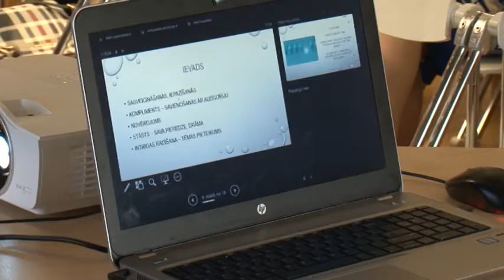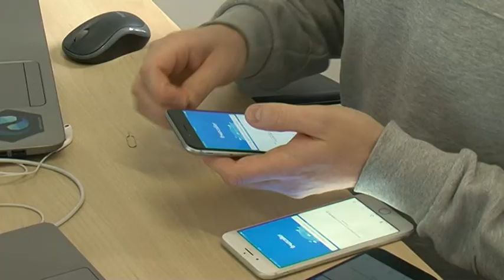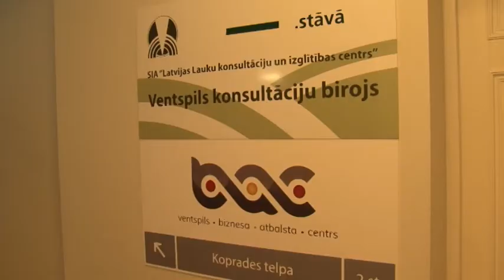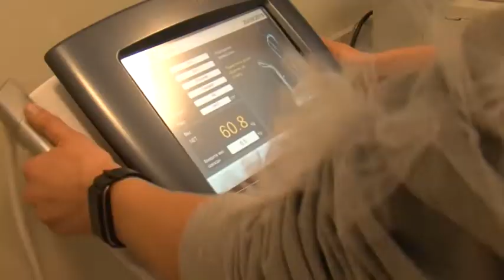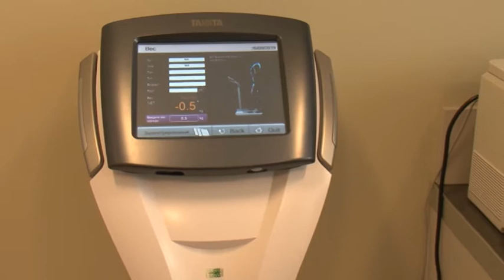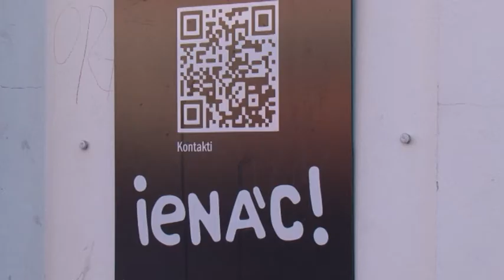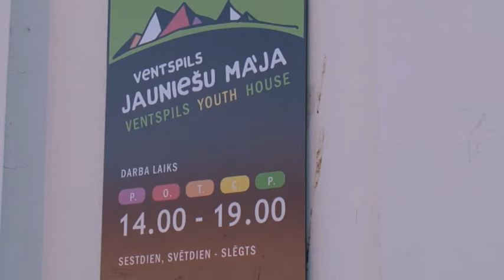Взгляд из Вентспилса 03.10.2019